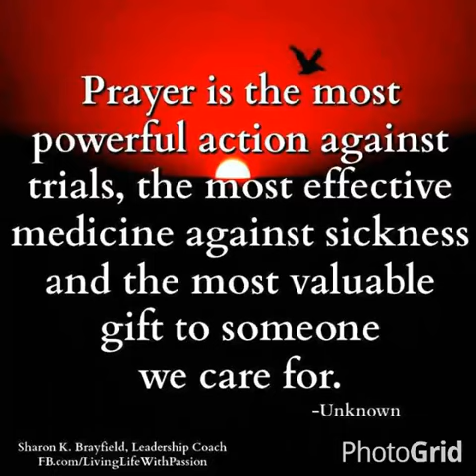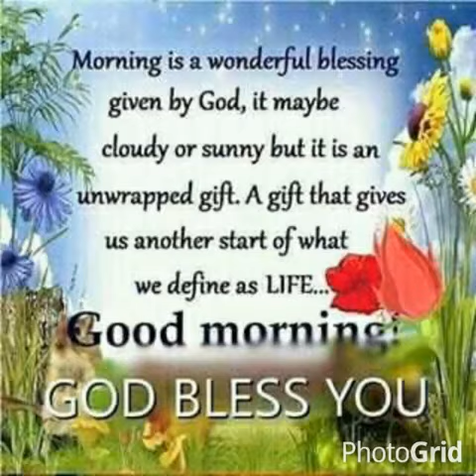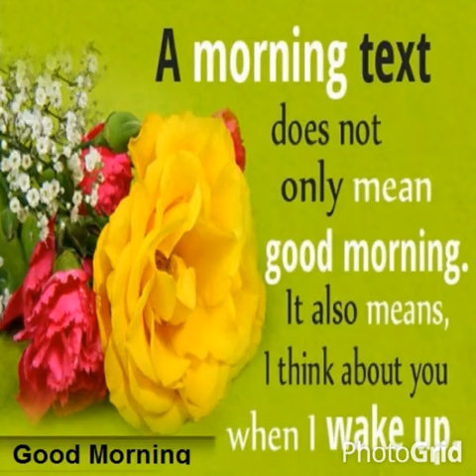Gold morning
Video from Adeline Jean